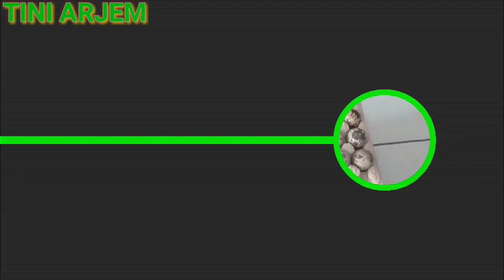🔘 TERNAK BURUNG PUYUH TELUR ALHAMDULILLAH HASILNYA SANGAT MEMUASKAN.@tiniarjem5961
Assalamualaikum#ternakburungpuyuhtelur#alhamdulillah#hasilnya#sangat#memuaskan#semogakedepanya#bertambahbanyak#jugasukses@tiniarjem5961